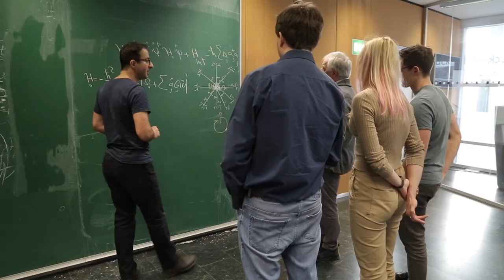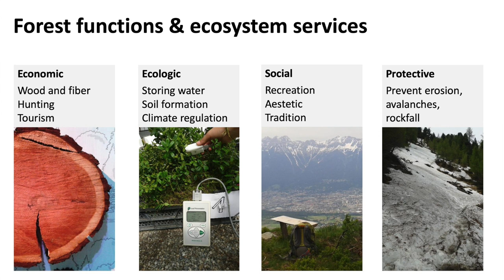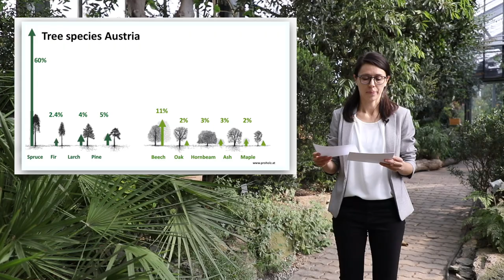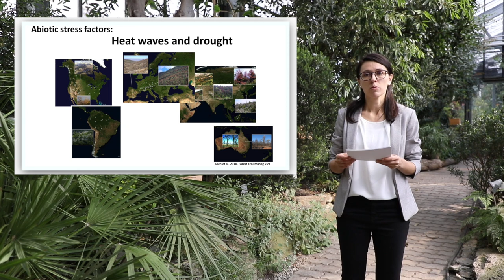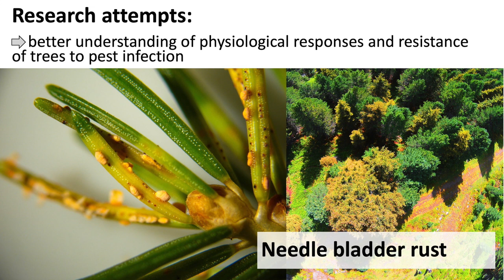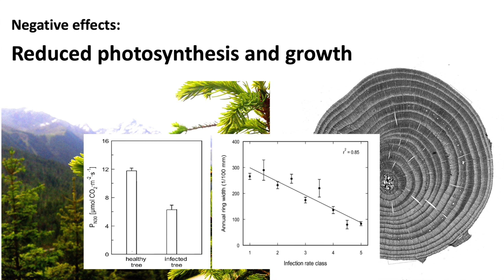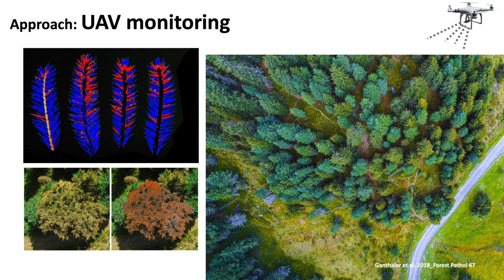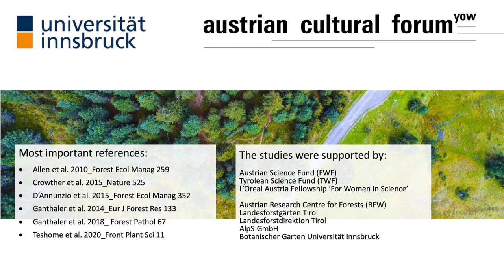Mountain forests: what increasing stress could imply for trees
Andrea Ganthaler is a postdoctoral researcher at the Department of Botany of the University of Innsbruck. She works on the ecophysiology of trees, with a focus on the Alpine region. Her research relates to the Innsbruck Research Area Mountain Regions, which addresses topics relevant to mountain areas from various perspectives. Andrea Ganthaler is a member of the research group Ecophysiology under the direction of Prof. Stefan Mayr. She received the Loreal Women in Science Award, among others.

This is the sixth of a total of seven lectures in the virtual series "Showcasing Young Austrian Scholars and Scientists" of the Austrian Embassy in Ottawa/Canada, realized by the University of Innsbruck.